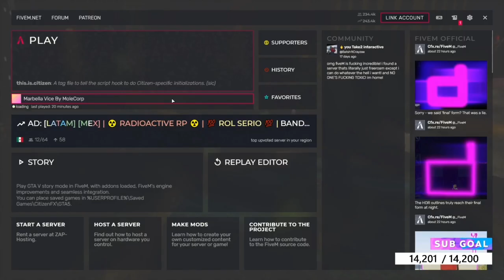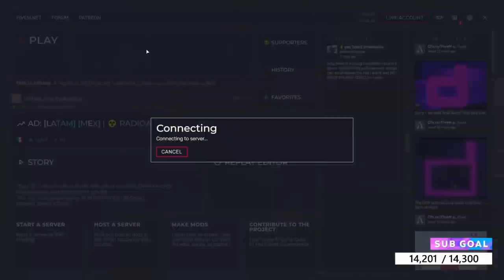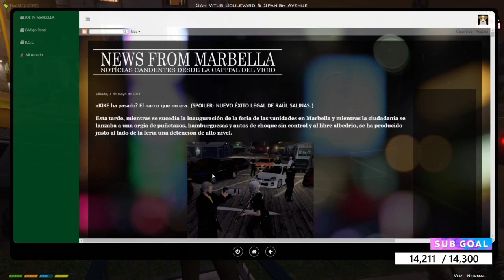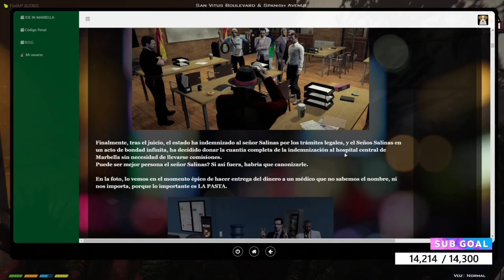Raúl Salinas capitulo 19 parte 1 || juansguarnizo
Roleplay de JuanSGuarnizo realizado en la plataforma de twitch